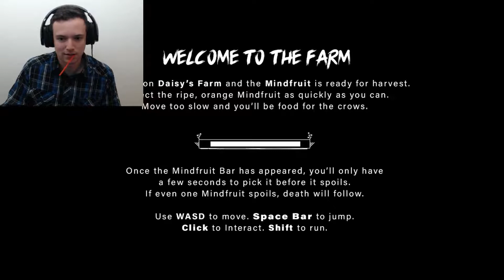Rage Game In Disguise [Daisy's Farm: Harvest Demo]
This game was not supposed to be this hard!!!